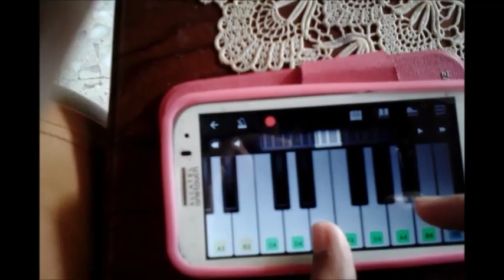how to play intro Fall Out Boy - Centuries with piano apps (tutorial and chords with piano apps)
The next part coming soon